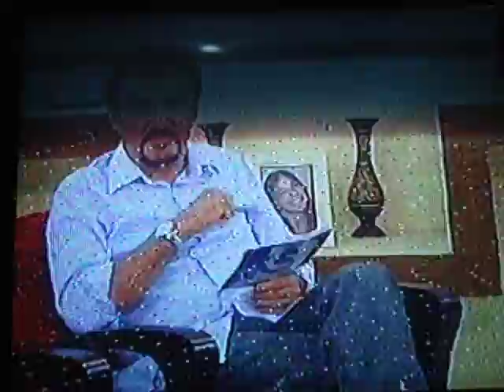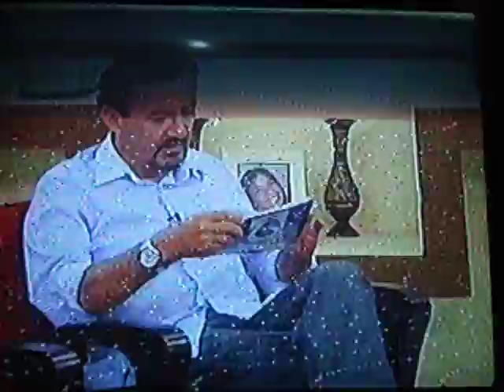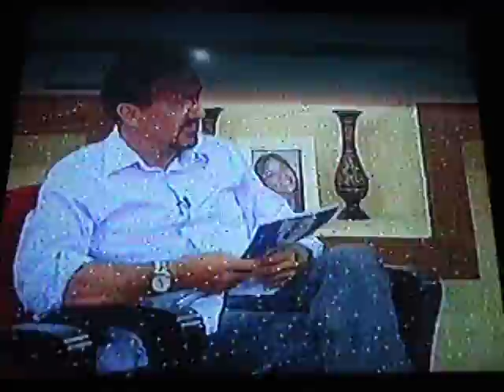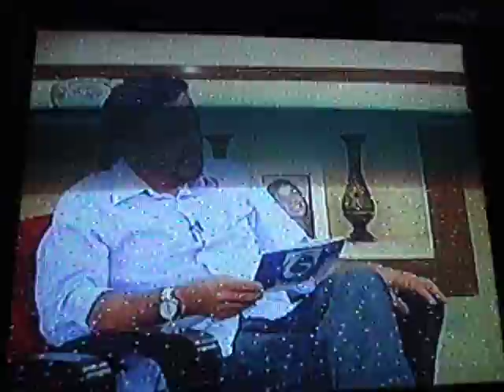Programa Olimpio Guarany 002